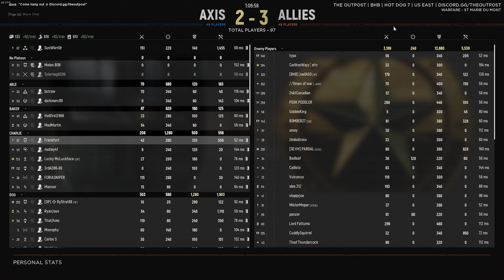Oops... Hell Let Loose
Some funny Oops Moments from recent games. Enjoy!